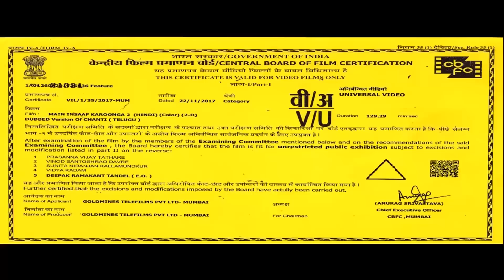Main Insaaf Karoonga 2 (Chanti) Hindi Dubbed Full Movie | Ravi Teja, Charmme Kaur, Daisy Bopanna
Chanti, a soldier, arrives at his village for his father's funeral. He is bequeathed a huge property which he plans to use for his blind sister. Unfortunately, the land happens to be between two proposed sites for a road in which the local MLA has an interest, as it leads to his factory. Chanti's sister is married to Raja Ravindra, Chanti's army friend. However, the MLA kills Raja. The rest of the story is how Chanti avenges his friend's and father's deaths and him getting married to his cousin Vasantha Laxmi.

Movie : Main Insaaf Karoonga 2 (Chanti)
Starcast : Ravi Teja, Charmme Kaur, Daisy Bopanna, Atul Kulkarni
Directed By : Sobhan